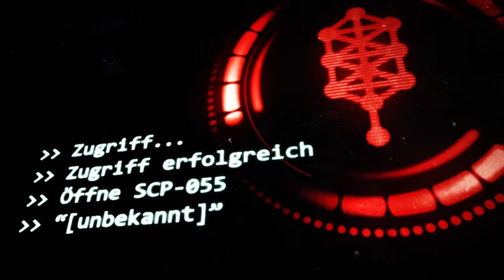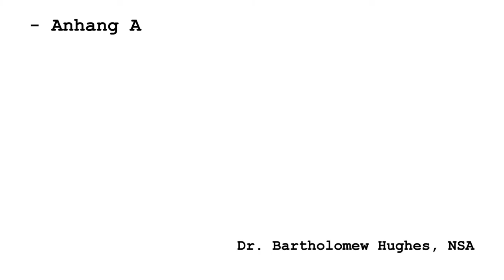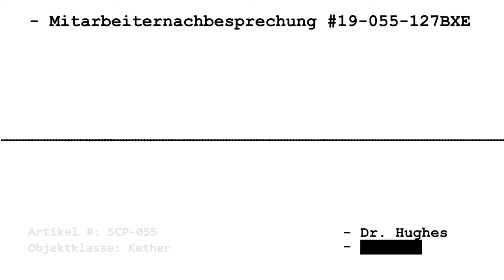[ALT] SCP-055: [unbekannt] (German/Deutsch)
"Hey, wenn dieses Ding wirklich ein „Antimem“ ist, warum vergessen wir den Fakt, dass es ein Antimeme ist dann nicht? Wir müssen hier irgendwie falsch liegen. Warte mal. Was wäre wenn wir anfangen zu dokumentieren, was es nicht ist? Würden wir uns daran erinnern?
-Barthalomew Hughes, NSA."